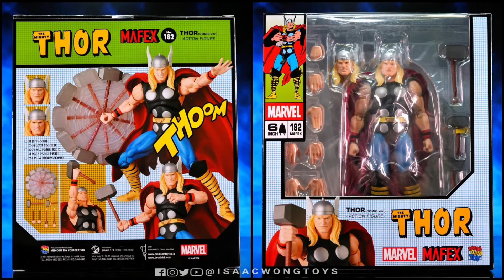MY Opinion: Mafex Thor (Comic Ver)